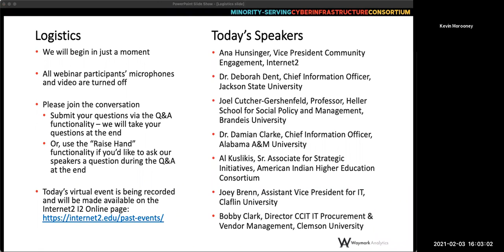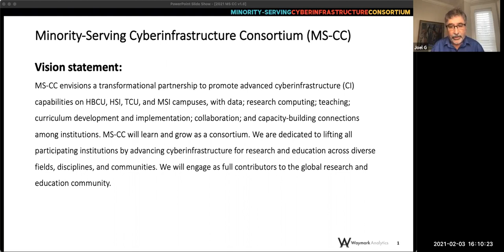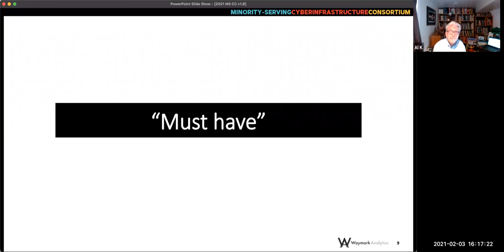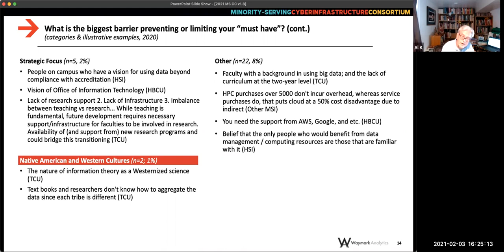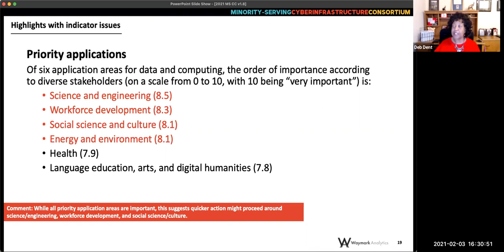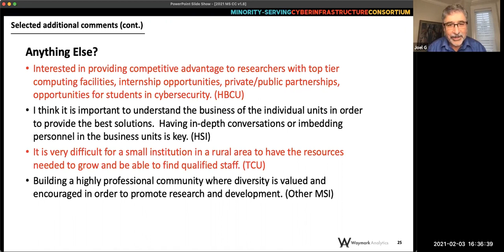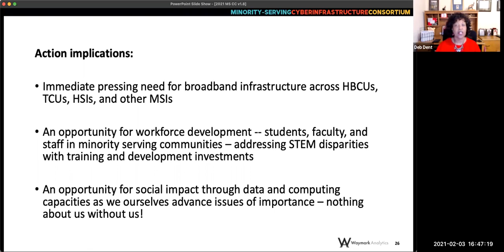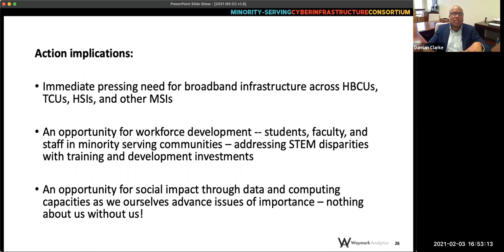Data and Computing Infrastructure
The MS-CC/Internet2 webinar called, "Data and Computing Infrastructure," outlines ways to collaborate, build community and enable access to resources with Minority Serving Institutions. Internet2 facilitates dialogue to broaden the participation of the research and educational community to enable discovery and scholarship.